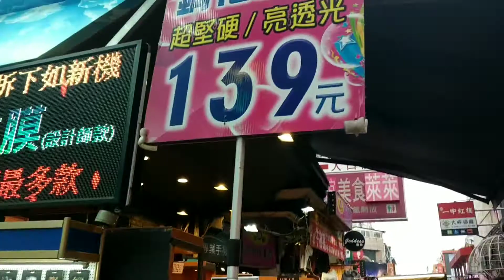Liburan imlek Ribuan orang memadati tempat ini , Congce taichung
hallo bray sore ini kita jlan jalan di pasar malam congce taichung , tempantya rame banget bray ribuan orang memadati tempat ini...
pokoke disini barang barang sangat murah banget di rkomendasikan buat temen2 tki ..